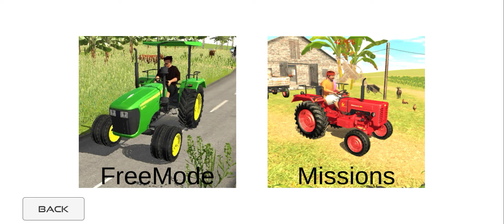INDIAN TRACTOR DRIVING GAME WEEKLY RELIVE